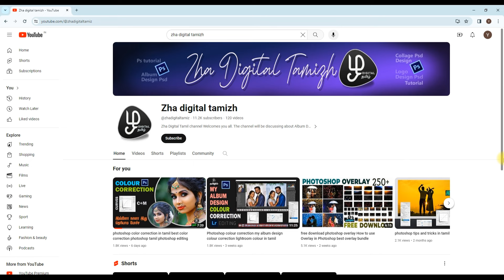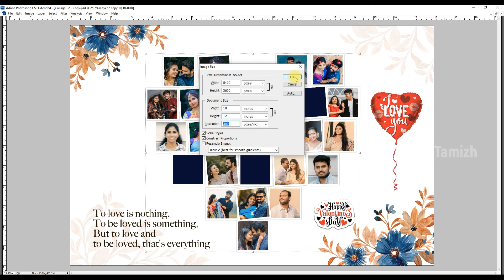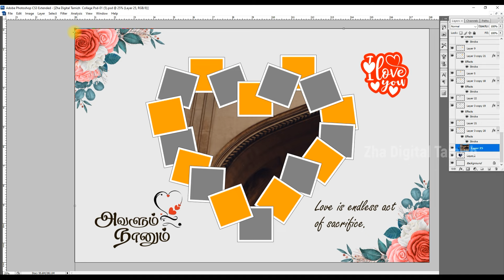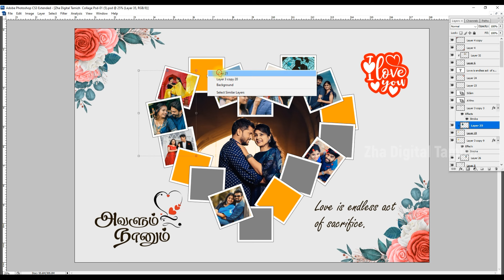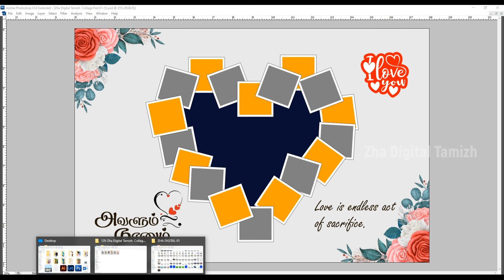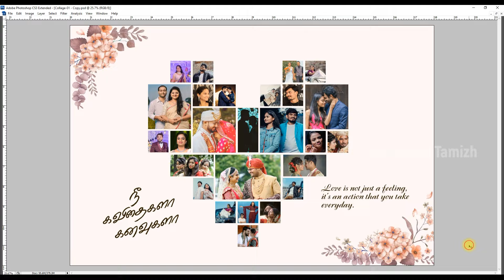psd free download collage prems Free Download Heartin Shape Collage Photo Frames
college photo frame
creative psd files
photo frames
design change psd

Hello friends, you can  download and use the PSD file given in the video. The file will be as a zip file. The file must be extracted from the folder, and you will be asked for the password. In the video, I have given the voice password in 3 places. The password is of 6 digit. Please support my journey